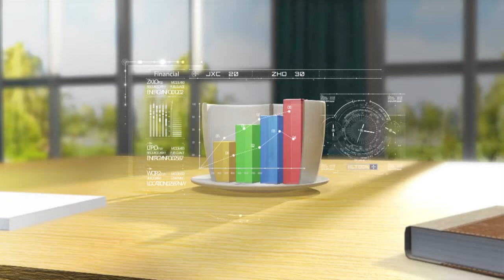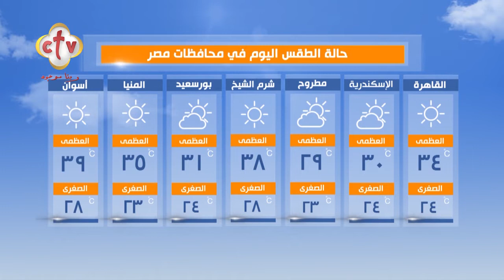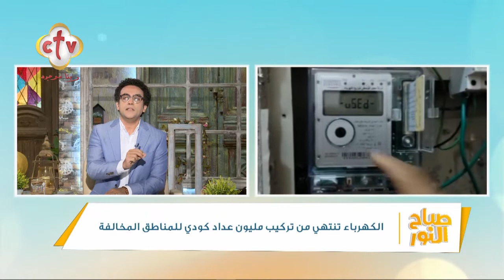فقرة الصحافة "فيها إيه؟" | برنامج صباح النور | مع إسحق يونان وهبه كميل | 16-7-2022